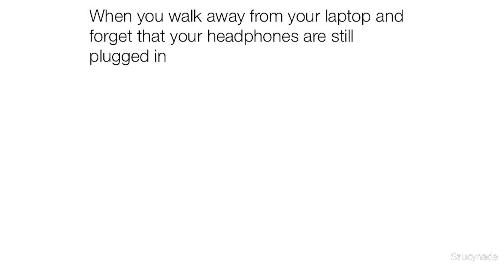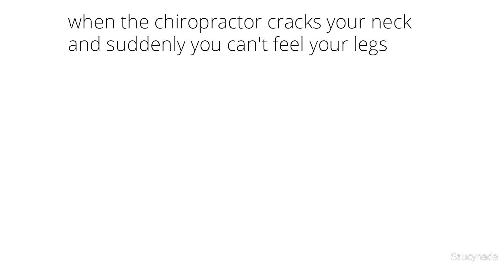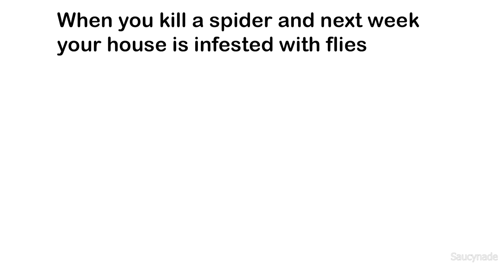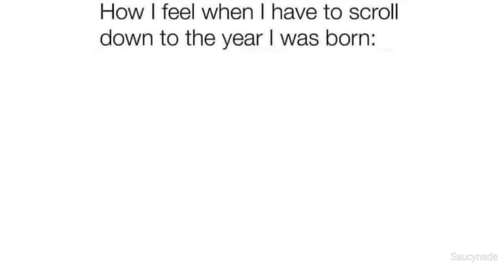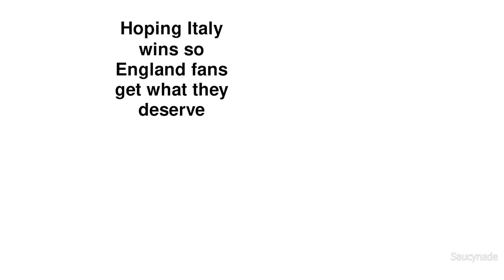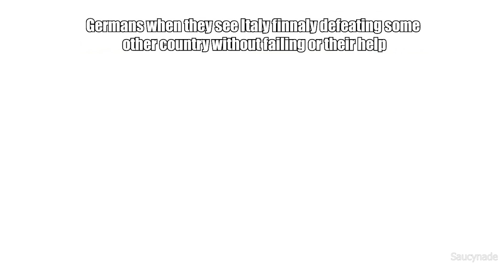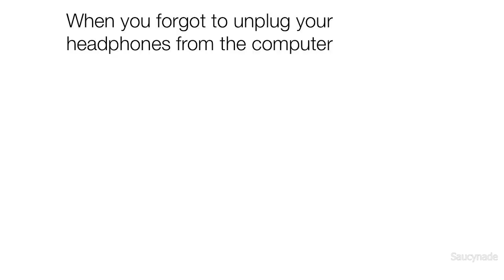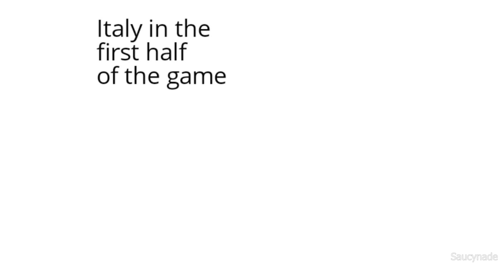DAILY SAUCY MEMES 240